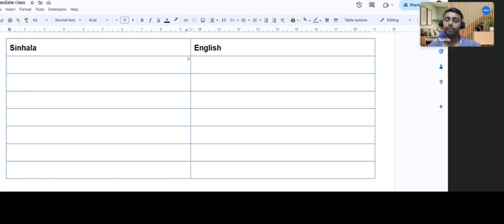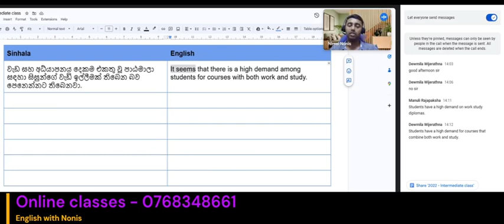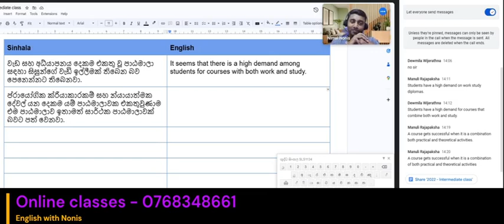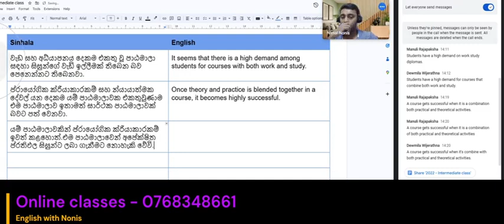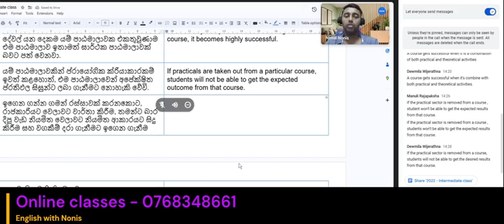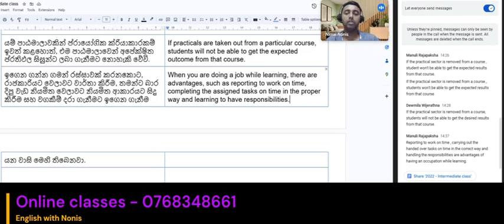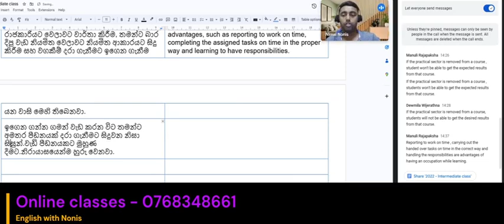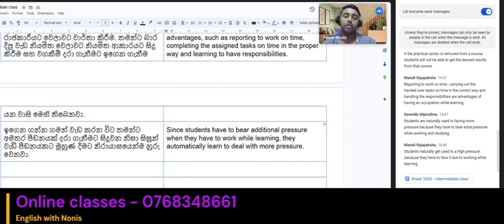Complex English Sentences ලියන්න ඉගෙන ගමු.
Welcome to our comprehensive guide on mastering complex sentences in English! 🎓 Whether you're a student aiming to improve your writing skills, a professional looking to enhance your communication, or an ESL learner wanting to understand English grammar better, this video is for you.

By the end of this video, you'll be able to create complex sentences with confidence, adding depth and variety to your writing.